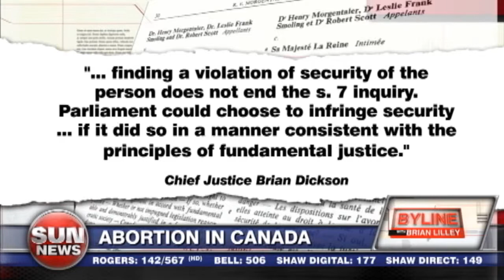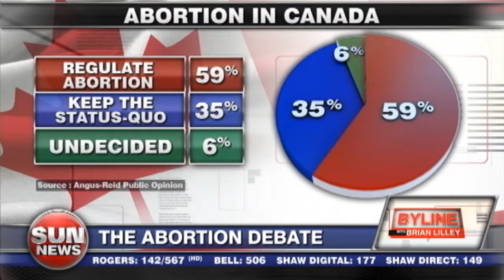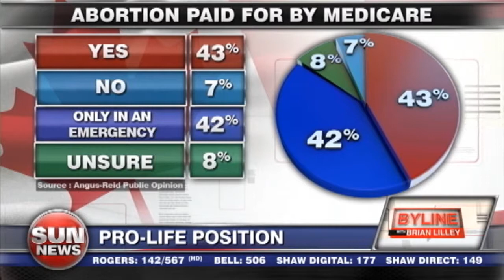25 years of abortion lawlessness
Michael Coren and Brian Lilley discuss the 25th anniversary of the Morgentaler decision.